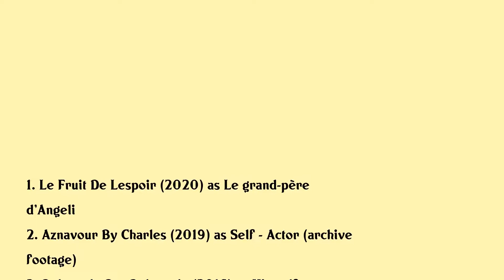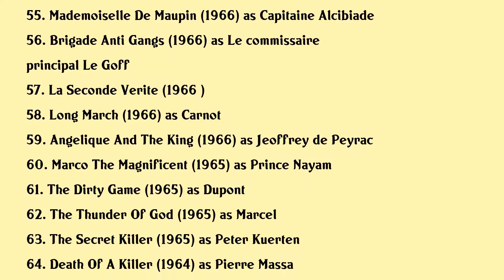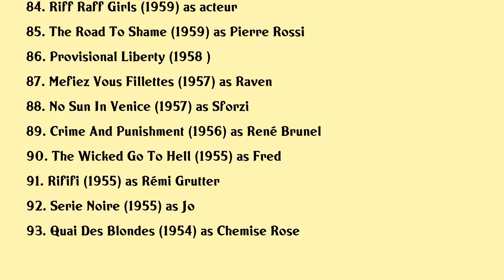Robert Hossein Movies list Robert Hossein| Filmography of Robert Hossein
Robert Hossein Full Movies List Filmography of Robert Hossein

Latest movies of Robert Hossein are:

1. Le Fruit De Lespoir
2. Aznavour By Charles
3. Belmondo Par Belmondo
4. Belmondo Itineraire
5. Une Femme Nommee Marie
6. Les Fleurs Maladives De Georges Franju
7. Annie Girardot Ainsi Va La Vie
8. Trivial
9. Denn Sie Kennen Kein Erbarmen Der Italowestern
10. San Antonio
11. Antigone
12. Gialloparma
13. Venus Beauty Institute
14. The Wax Mask
15. Laffaire
16. Le Pave Du Gorille
17. Children Of Chaos
18. La Croisade Des Enfants
19. A Man And A Woman 20 Years Later
20. Le Caviar Rouge

Complete list of movies acted by Robert Hossein are in this video.

Please Comment down your favorite movie of Robert Hossein